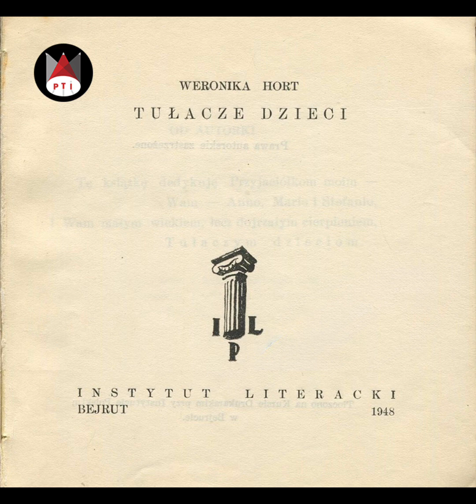Tułacze dzieci - Hanka Ordonówna ROZDZIAŁ X czyta Paulina Kusiak Daigle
Tułacze dzieci” – posłuchaj mojej historii to projekt Polish Theatre Institute w Nowym Jorku. To kolejna pozycja promująca literaturę polską stworzoną poza granicami kraju. Jest to nasz wielogłosowy eksperyment wyjścia do ludzi z książką. „Tułacze dzieci” napisane przez Hankę Ordonównę pod pseudonimem Weronika Hort  po raz pierwszy zostały wydane w 1948 roku przez Instytut Polski w Bejrucie. Każdy rozdział książki  czytany jest przez inną osobę.

Rozdział 10
Czyta Paulina Kusiak Daigle

Projekt „Tułacze dzieci” - posluchaj mojej historii jest finansowany ze srodkow Kancelarii Prezesa Rady Ministrow w ramach konkursu Polonia i Polacy za granica 2023.

PAULINA KUSIAK DAIGLE

Na co dzień szczęśliwa mama dwóch wspaniałych chuliganek, z natury marzyciel i humanista, w niektórych środowiskach znana jako poetka, w innych aktywistka. Z wykształcenia i zawodowo ekspert ds. zarządzania organizacjami w tzw. Trzecim Sektorze.

Pochodzę z Hrubieszowa, malowniczego miasteczka najdalej wysuniętego na wschód Polski przy granicy z Ukrainą. To w właśnie tam, w tym bogatym kulturowo i historycznie zakątku, w szkołach oraz w domu rodzinnym rozwinęło się moje zamiłowanie do sportu, kultury, sztuki, poezji oraz przede wszystkim teatru.

Równo dwadzieścia lat temu pierwszy raz stanęłam na ziemi amerykańskiej. W USA zostałam aby studiować. Po ukończeniu Hunter College, Columbia University, Polskiej Szkoły Liderów oraz po prawie piętnastu latach pracy z Polonią Nowojorską życie wysłało mnie na West Point. W czasie pracy na Akademii Wojskowej Stanów Zjednoczonych poznałam mojego męża który kilka lat temu „przywiózł” mnie do Bostonu w stanie Massachusetts. Obecnie pracuje w najstarszej wyższej szkole stosunków międzynarodowych w Stanach Zjednoczonych - The Fletcher School of Law and Diplomacy, a moją wieloletnią miłość do teatru kontynuuje współpracując z Polskim Instytutem Teatralnym.